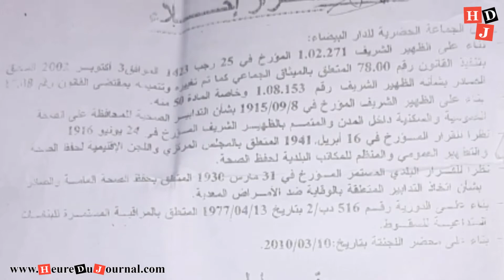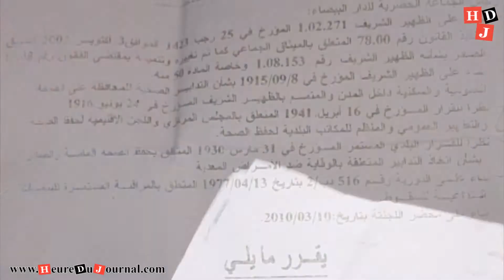خطير جدا.. منازل مهددة بالسقوط أكثر من 10 سنوات بدرب مولاي شريف